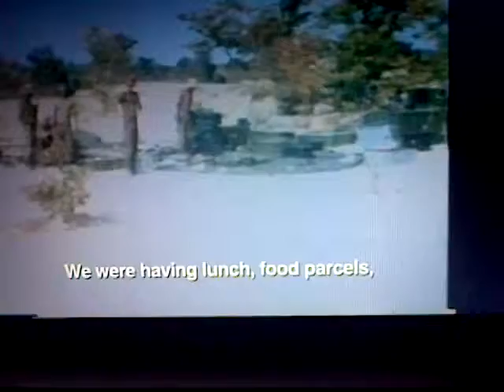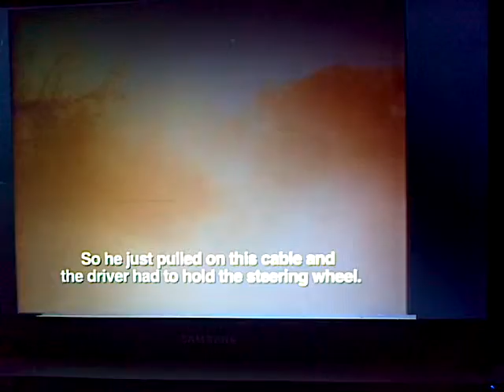Ongelukke in die SAW